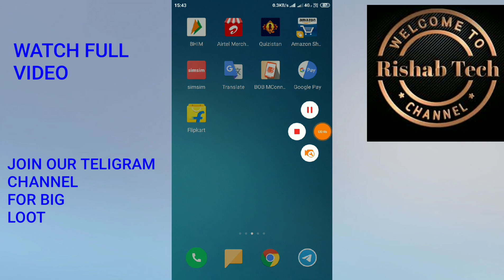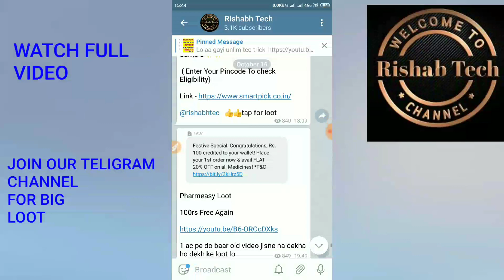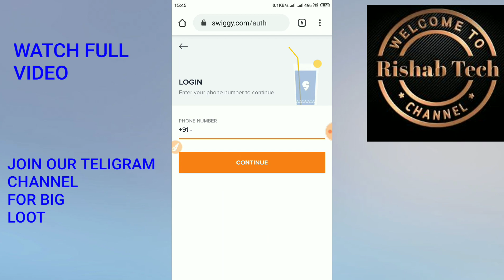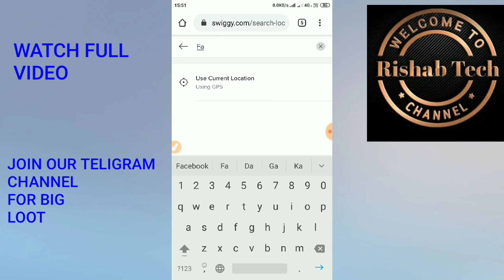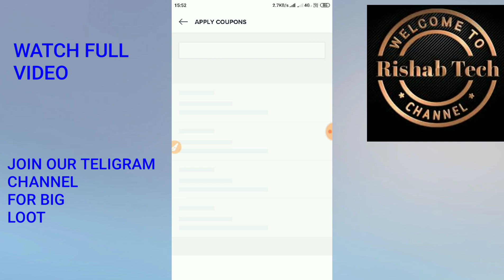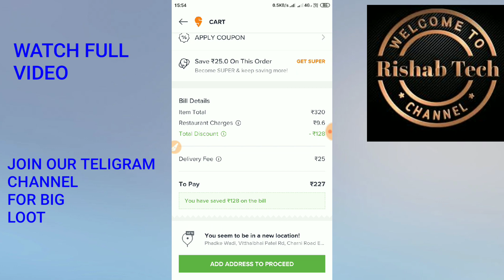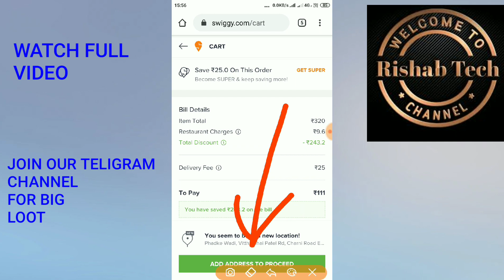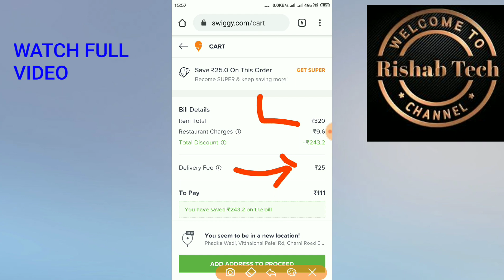Free Food By Swiggy Trick !! 320rs Food Only At 55rs !! ALL USER LOOT AMAZON LOOT OFFER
You can also search on Telegram RishabhTech or @loot2

REFER CODE -  9WLU3I { Capital latter}

🆓🆓🆓 💯 Rs All time🖕🖕🖕

THANKS REGARDS
 "Rishabh Tech"

Problem solved👉👉
Free food by swiggy, Free food by swiggy 320rs free food